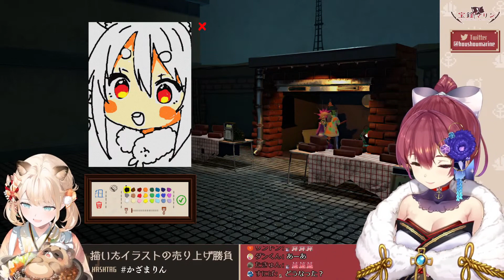[Hololive] Iroha searched "loli-shota" for the first time. [Eng sub]